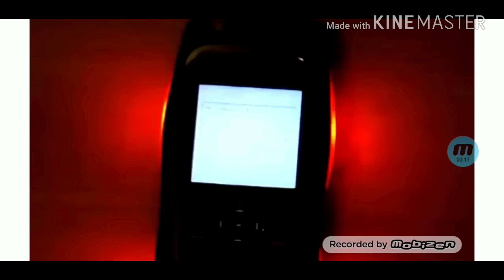Preview 2 Nokia Effects In G Major 9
Jedjdjdeh